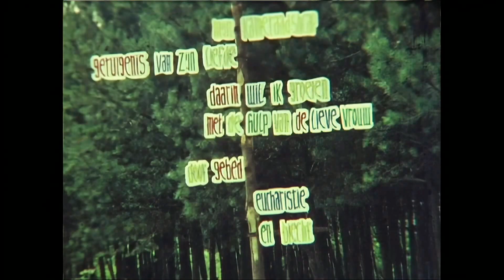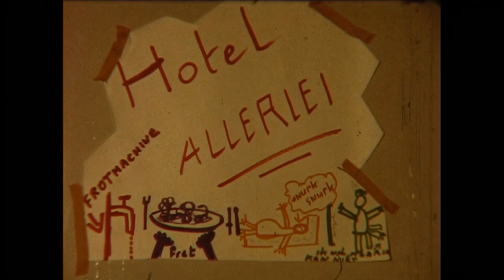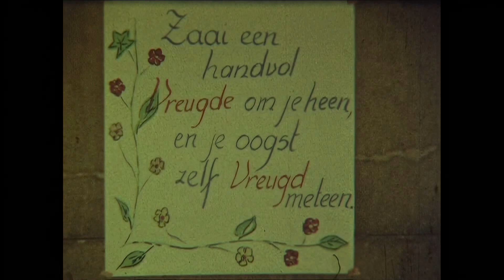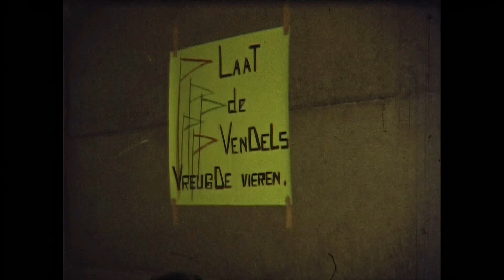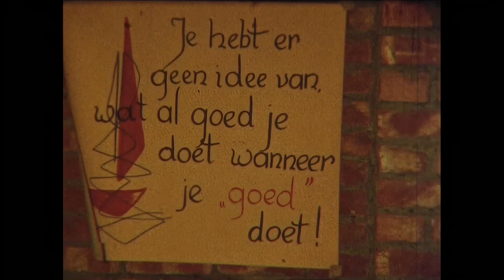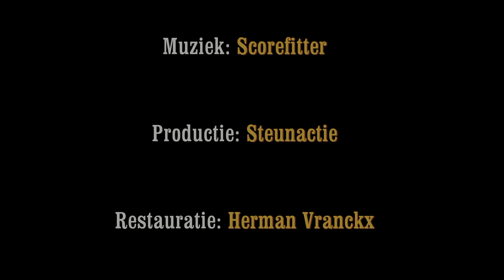1963 Chiro Blauwput - meisjes - bivak Geel-Bel - 1/2